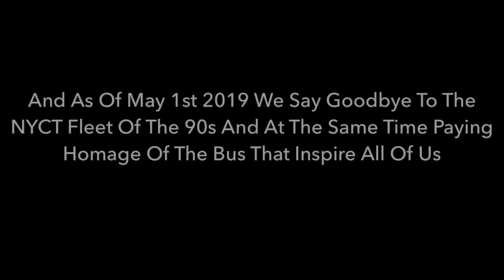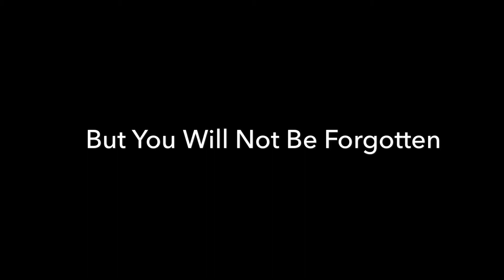JoshMaster Productions Presents: A Tribute To The RTS Generation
The NYCT Bus Of The 1990s Has Come To An End As Of May 1,2019 Come Join Us As We Look Back At Our Favorite Moments Of The RTS From Our Railfanning Childhood...So Long RTS You Will Definitely Be Missed😢

New Thumbnail Will Be Added Soon

All Music Is Credited To Their Original Owners